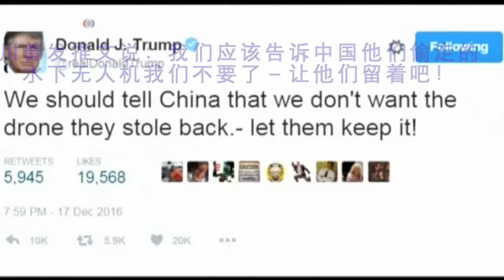海峡论谈12月18号北京时间9点预告：1）川普挑战一中 台海冷战变热战? 2）美中博弈 台湾是王牌还是筹码?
来宾：中华战略学会研究员李华球；旅美社会学家/人大重阳研究员李毅；《民报》时事评论员郭宝胜
美国之音卫视/脸书/YouTube/官网同步直播
Facebok.com/VOAChina